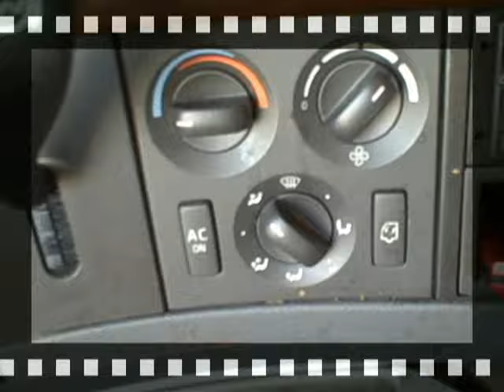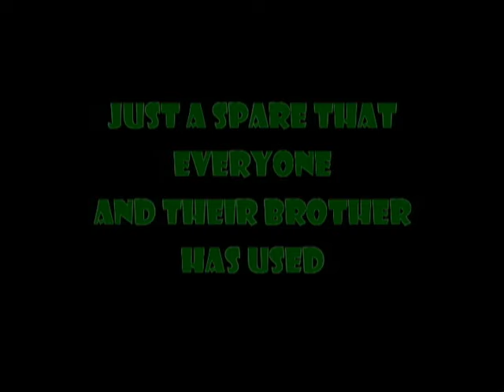Dirty White Boy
This is the truck that I am forced to use while mine is in the shop. Thought it would make a great response to some of those home away from home videos. Luckily I was only in it for 24 hours. GROSS.